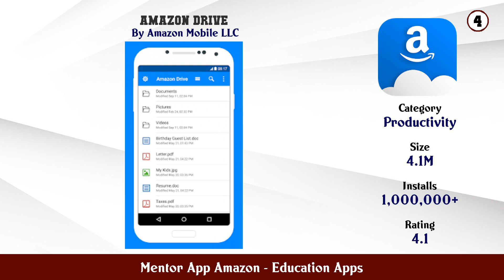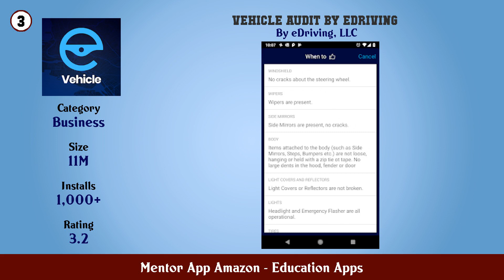Top 10 Mentor App Amazon Android Apps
In this video we have listed Top Mentor App Amazon Android Apps. This video is for information and reference purpose only.